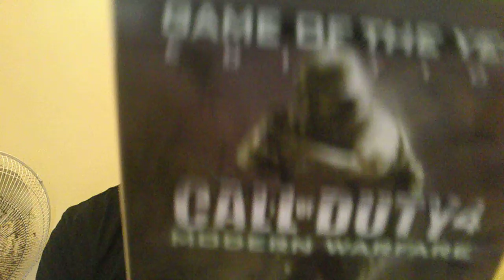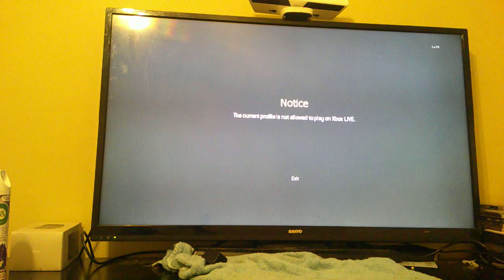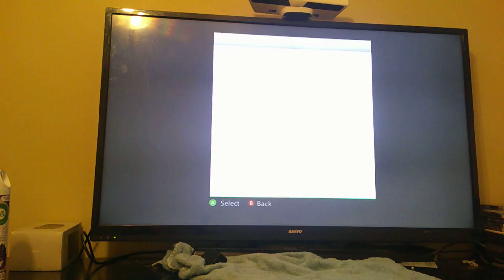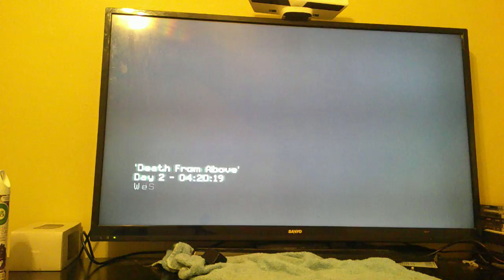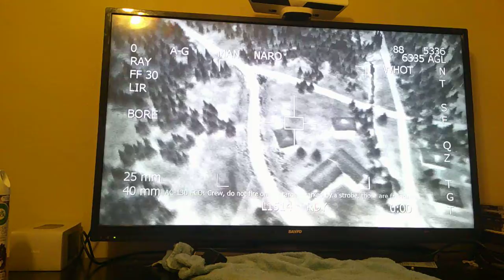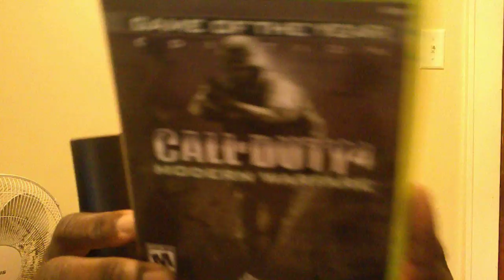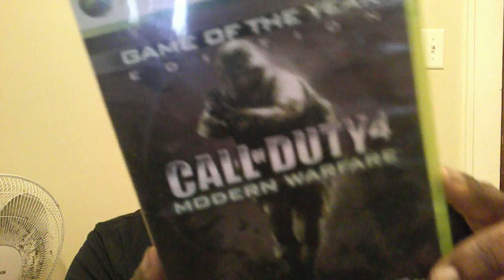Call Of Duty Modern Warfare 4 (Video Game) Review